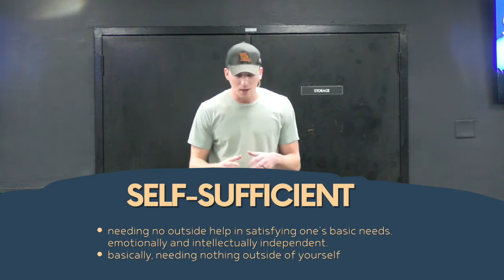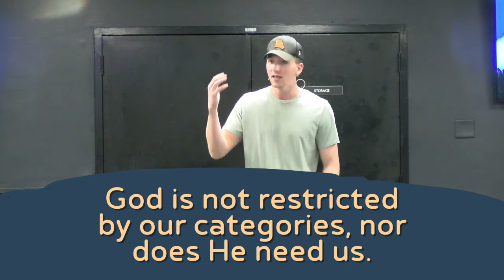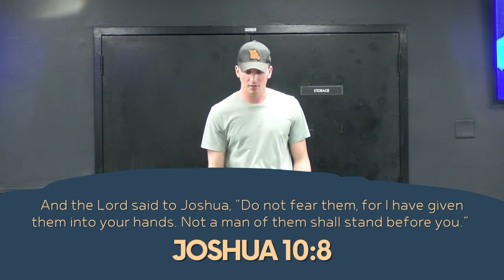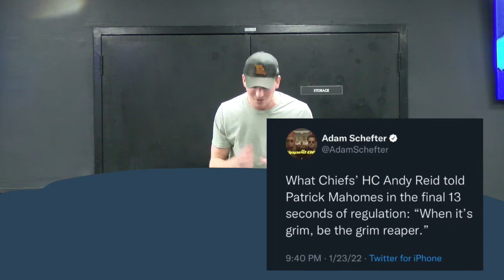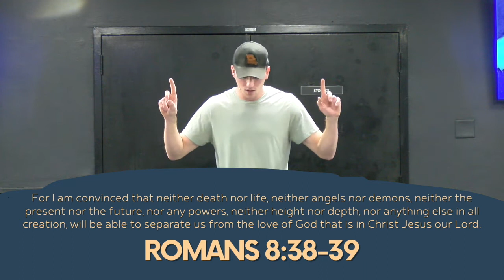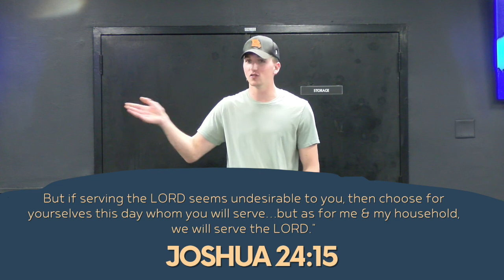God is SELF-SUFFICIENT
Segue Wednesday Night, January 26, 2022.

Our series, "Big GOD," continues as we see that God reveals Himself & His traits through real stories in His Word. This week, we consider how God shows that He is SELF-SUFFICIENT in Joshua 10.

What does it mean to be self-sufficient? How does God prove that He is self-sufficient? Why does that matter?